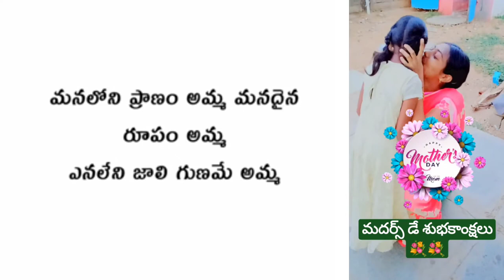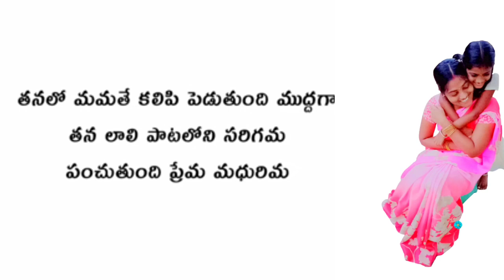అమ్మ పాట - మదర్స్ డే శుభాకాంక్షలు || Happy Mother's Day status